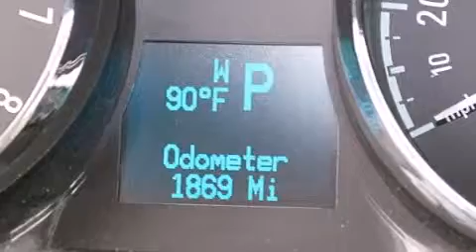Used 2014 Chevrolet Captiva Sport Orlando FL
Haz clic aquí para ver el precio Hemos tenido el honor de servir a la zona de Lake Worth fl , le prometemos que su experiencia superará sus expectativas ! Year : 2014 Make : Chevrolet Model : Captiva Sport Engine : Motor con 4-Cil de 2.4L Trans . : Transmisión Automática de 6 Velocidades Millaje : 1,861 Stock : 66989 Offleaseonly.com 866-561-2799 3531 Lake Worth Rd Lake Worth , fl 33461